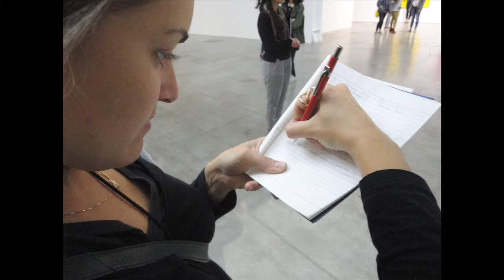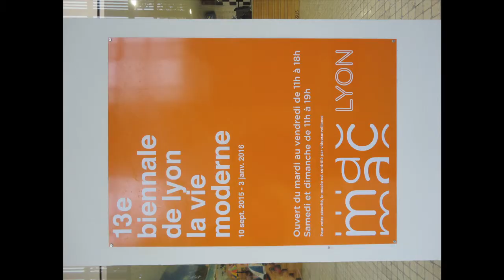En route vers les Biennales - episode 1 : Lyon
Voyage d'étude organisé pour visiter les Biennales de Lyon et de Venise, du 26 octobre au 1er novembre 2015. Avec les Classes Prépas et Manaa.
Encadré par Frédéric Duprat, Maxime Morel, Mickaël Vivier et Matthieu Conrié